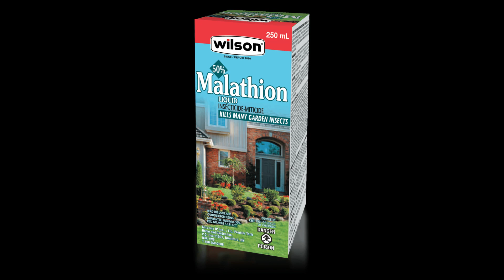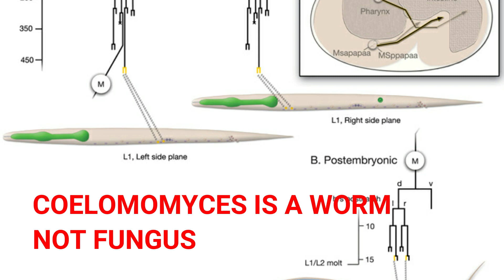കൊതുകുകളെക്കുറിച്ച് അറിയാം.Types of mosquitoes and control measures in malayalam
anopheles,culex and aedes are the 3 families of mosquitoes that are common in India.